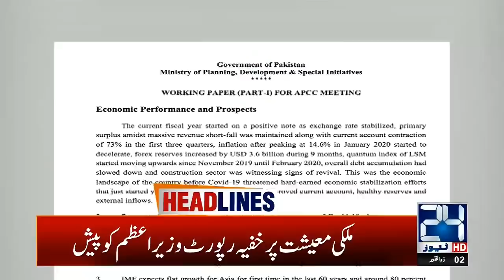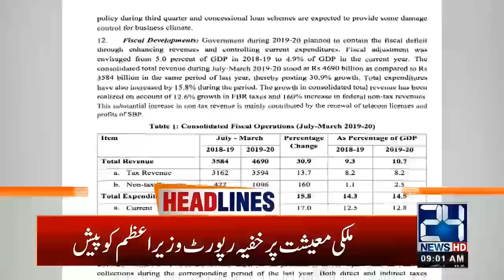9am News Headlines | 24 June 2020 | 24 News HD